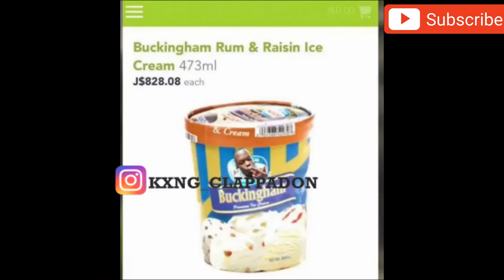Story Time / Squaddie (Animation Parody) Clappa Don TV